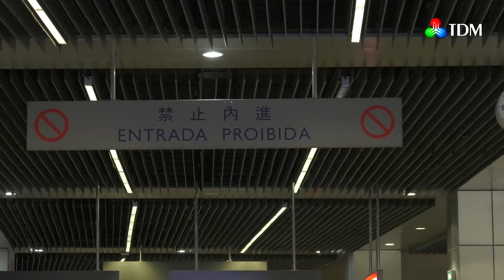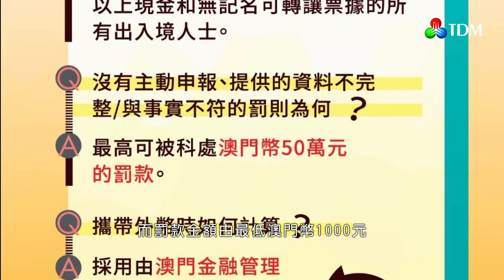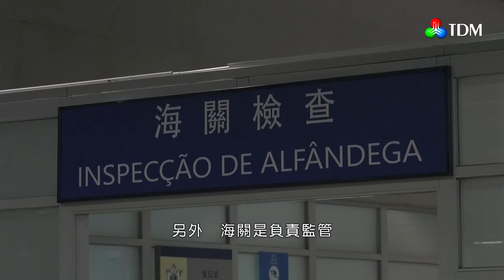「警民同心」【澳門早晨版】第92集 (2017-10-05)